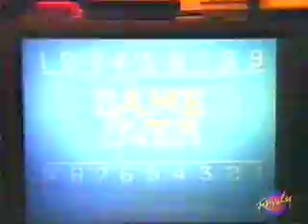Neon Rider - A Perfect 10 - Part 1 of 4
NEON RIDER  - Tribute to Winston Rekert
Sorry for the poor quality I found a couple of episodes on some old video tapes.
Sound is poor in some places.

Perfect 10 (Season 3 - Episode 1)

Copyright is to Alliance Atlantis and CTV Television Network